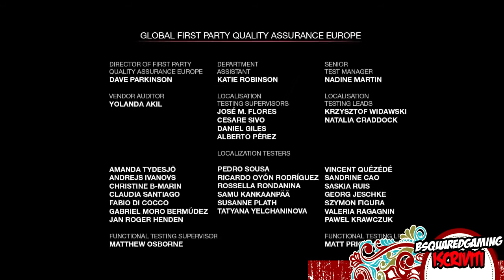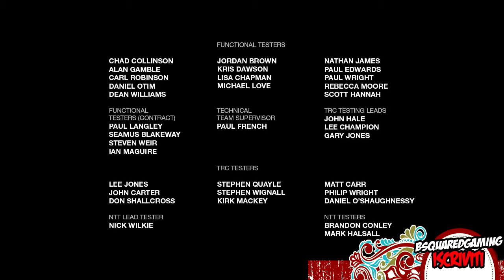The Last of Us Left Behind - Il film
▂ ▃ ▄ ▅ ▆ ▇ █ LEGGIMI █ ▇ ▆ ▅ ▄ ▃ ▂

The Last of us Left Behind - Tutte le cinematic

Storia THE LAST OF US:
Joel è un sopravvissuto, ma gli importa poco della vita ed ancora meno della gente. The Last of Us racconta la sua storia e quella dell'incontro con Ellie, una ragazzina nata e cresciuta dopo la catastrofe, nella zona di quarantena di Boston. La catastrofe non è infatti al centro della trama, ma diventa un semplice sfondo davanti al quale è la storia di Ellie e Joel ad essere messa al primo posto. Joel è un contrabbandiere, uno dei pericolosi mercenari che portano dentro e fuori l'area militarizzata qualsiasi cosa serva ai loro clienti, senza fare domande. E stavolta è proprio la ragazza che va trafugata: portata oltre i muraglioni guardati a vista e consegnata ad un manipolo di uomini delle Luci, gruppo dissidente che lotta da anni contro il regime marziale per liberare le comunità di sopravvissuti dal giogo dell'esercito. Joel è un tipo diretto e concreto: non gli importa di sapere il perché di questo scambio, gli basta un tornaconto. E così trascina con sé Ellie, fuori. Ciò che non sa, è che Ellie è probabilmente la chiave per debellare il terribile virus, in quanto è stata morsa poco tempo prima risultando immune all'infezione.

IL SEGUENTE VIDEO INCLUDE LE CINEMATIC DEL DLC CHE NARRA DELLE AVVENTURE DI ELLIE E DELLA SUA AMICA RILEY (antecedente allo storia di The Last of us)